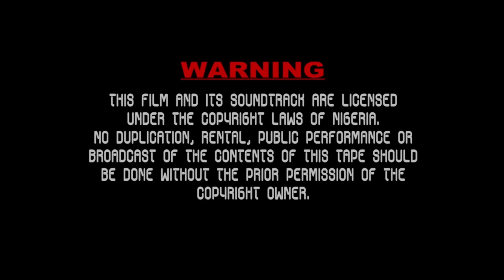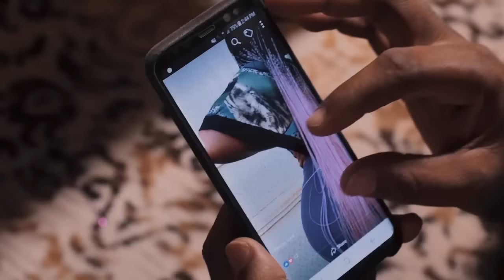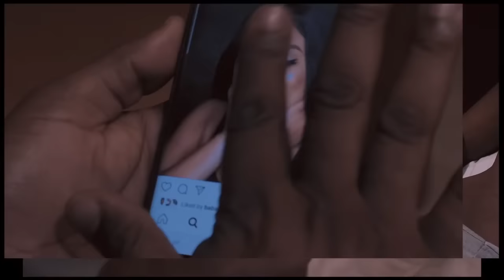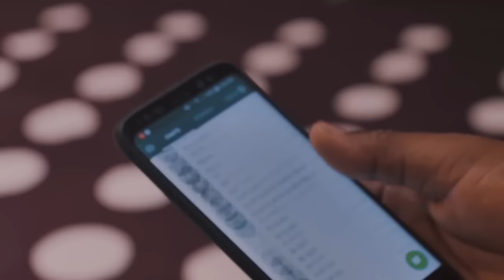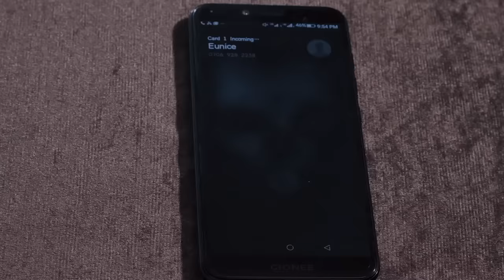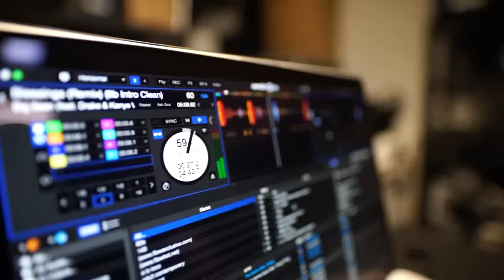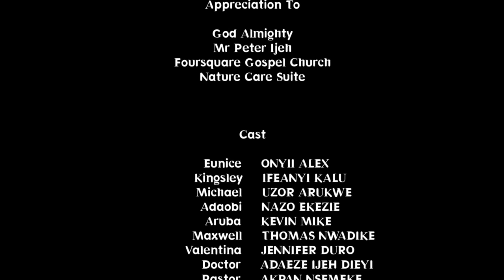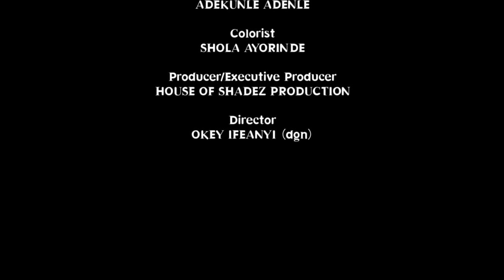AU-DELÀ DE LA PRÉTENSION - UNE HISTOIRE VRAIE - FILM NIGÉRIEN EN FRANÇAIS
L'amour est une belle chose, il peut guérir les cœurs brisés lorsque l'on tombe amoureux de la bonne personne. L'amour existe tellement entre ces deux-là jusqu'à ce que les circonstances changent tout. C'est un film nigérian en français | Film Nollywood en français | Film africain en français